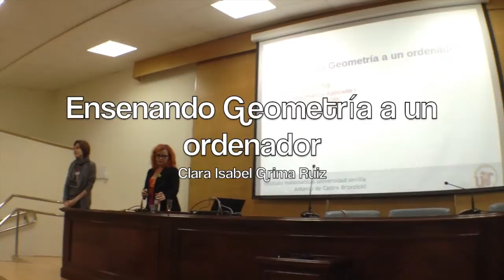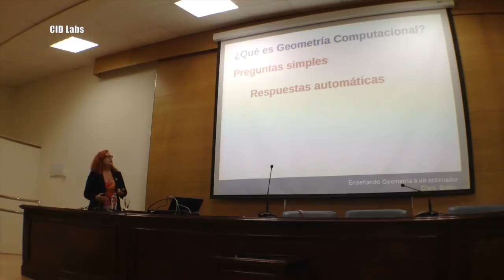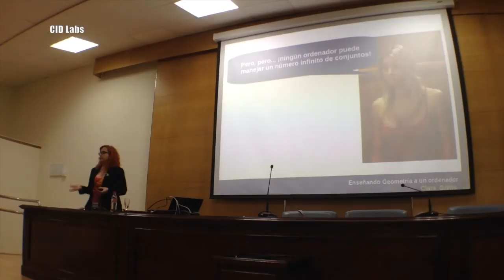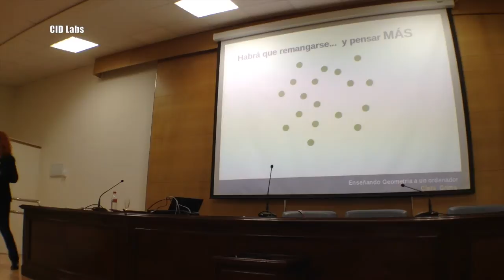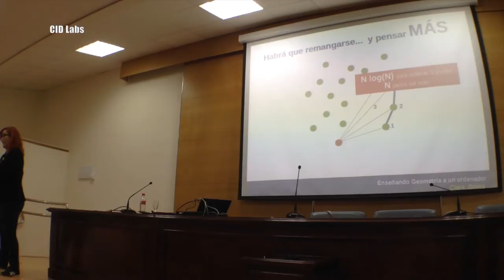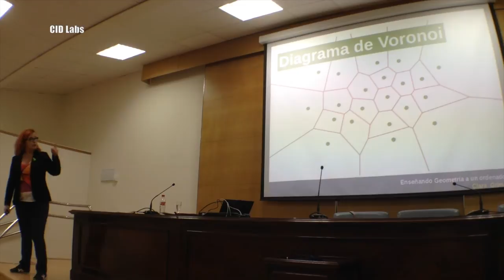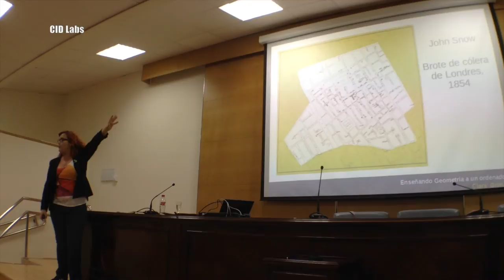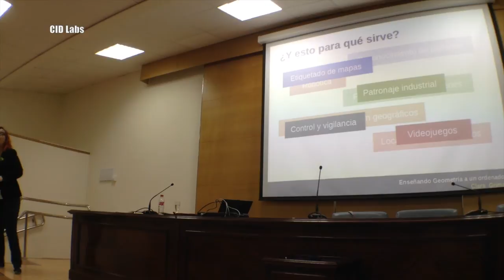Enseñando Geometría a un ordenador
La Geometría Computacional es una disciplina relativamente moderna y cada vez más presente en la resolución de problemas de tipo geométrico con infinidad de aplicaciones prácticas. Trataremos de dar una visión general de sus métodos que se basan, principalmente, en estudiar la geometría intrínseca del problema y tratar de extraer propiedades de los objetos geométricos implicados en el mismo, para poder diseñar algoritmos que lo resuelvan en el menor tiempo de computación posible. Y sobre todo, trataremos de
mostrar la belleza intrínseca de dichos métodos